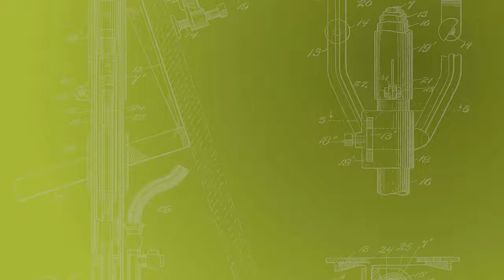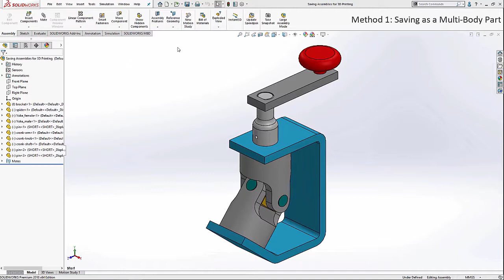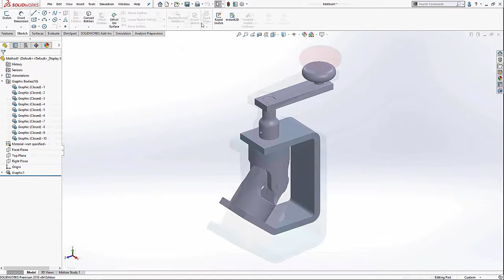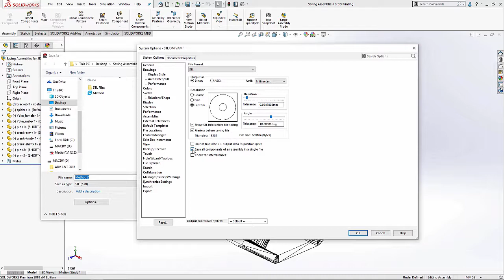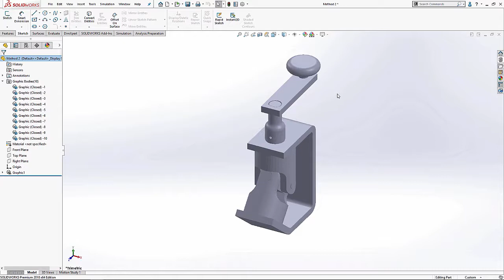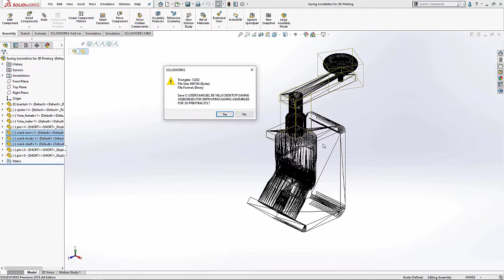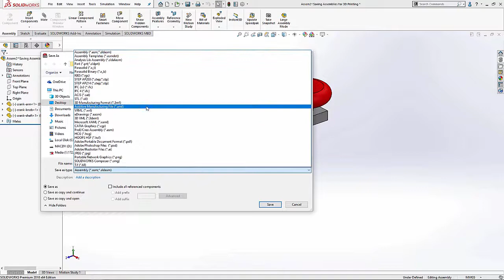SOLIDWORKS - Saving Assemblies as an STL for 3D Printing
Learn how to save an assembly in SOLIDWORKS as an STL for use with 3D Printing.  Quick Tip presented by Miguel de Villa of GoEngineer.

About GoEngineer: GoEnginneer delivers software, technology and expertise that enable companies to unlock innovation and deliver better products faster. With more than 30 years experience and thousands of customers in high-tech, medical, machine design, energy and other industries, GoEngineer provides best-in-class design solutions from SOLIDWORKS, Stratasys, CAMWorks and Agile PLM.